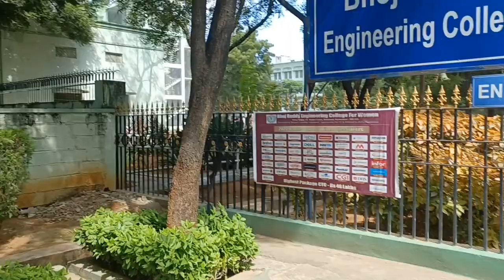BHOJREDDY ENGINEERING COLLEGE-BRECW#College view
@brecw bhojreddyEngineeringcollege for women @bcategory admissions